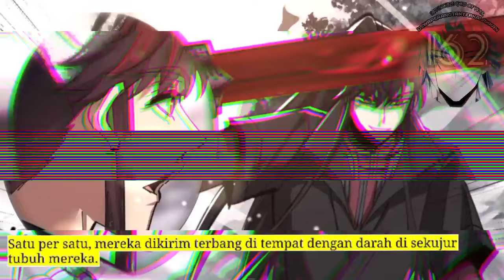Dewa Perang Tak Terkalahkan season 162